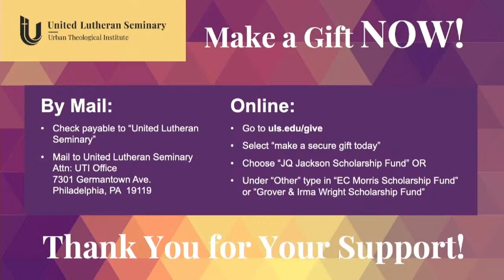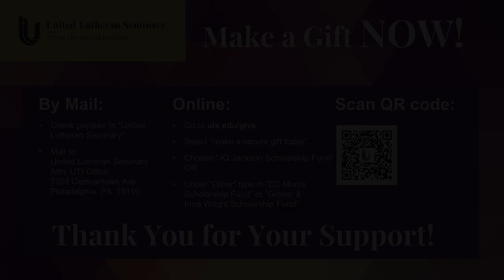Preaching with Power 2024: Rev. Dr. Cory Jones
Monday, March 11   |   7:00PM
Grace Baptist Church of Germantown

The major event organized by UTI is the annual Preaching With Power series. Preaching With Power brings to Philadelphia for a week each March, the finest in African American preaching. This series is hosted both on the seminary’s campus and in congregations in the community.

A forum on black preaching and theology, featuring distinguished African American preachers and theologians, Preaching With Power celebrates music and preaching in the African American church. All are welcome to attend individual events or the entire series, which are included on our online calendar.

Please note some events may not be livestreamed on this channel but will be made available on this channel as soon as possible.